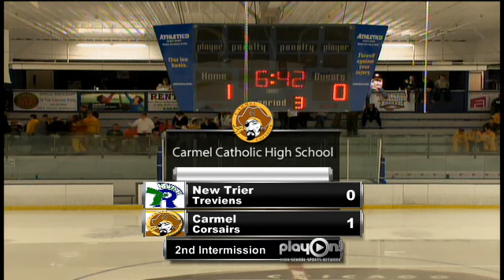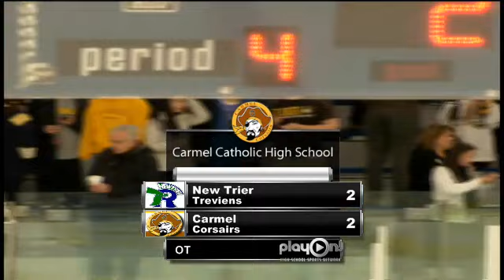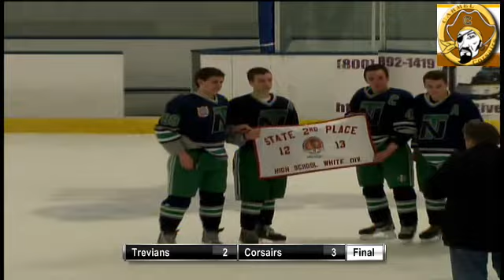Ice Hockey - Carmel Corsairs vs. New Trier Trevians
Tune in Thursday, March 21, at  7:40 PM EDT to see Hockey  Championships LIVE at Salvi Arena, Mundelein, Illinois.

Illinois high school state championship vs. New Trier from Bensenville, Illinois

Participants
New Trier High School

Produced By Carmel